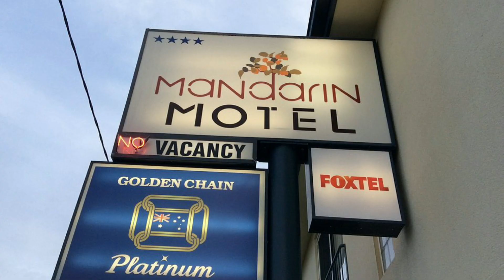Mandarin Motel Wheelchair Accessible Room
it's where we stayed when we went down for a short holiday to Macksville and Nambucca Heads